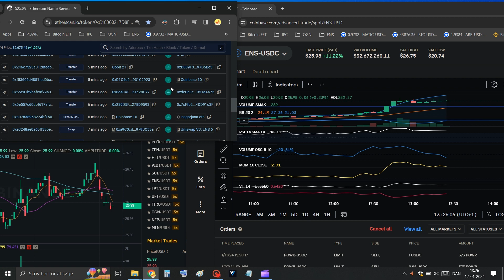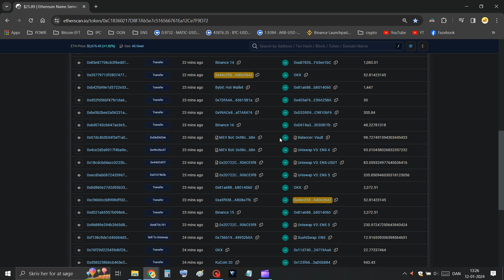Bot Action on ENS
Just a look at the transactions on Ethereum Name Service Token, with some matching music.